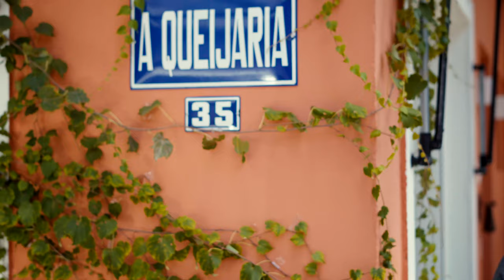Depois desse vídeo vai ficar fácil escolher o seu queijo na França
- Vocês sabem que os franceses são apaixonados por queijos e isso não pode faltar num lar francês. Há muitas queijarias espalhadas pela França. Nos supermercados há sessões imensas dos mais diversos e variados queijos. Essa cultura vem chegando aos poucos no Brasil e no vídeo de hoje eu apresento uma Queijaria em São Paulo que lembra muito algumas queijarias francesas. Se você quer realmente dominar a língua francesa, você precisa conhecer também sobre a cultura francesa. Vem comigo.

A Queijaria - Rua Aspicuelta, 35 - Vila Madalena ...